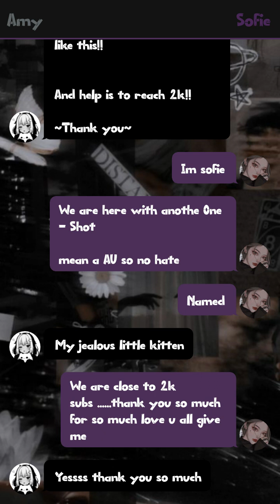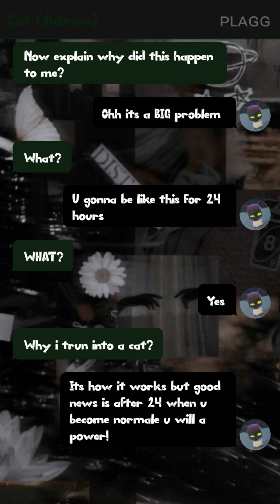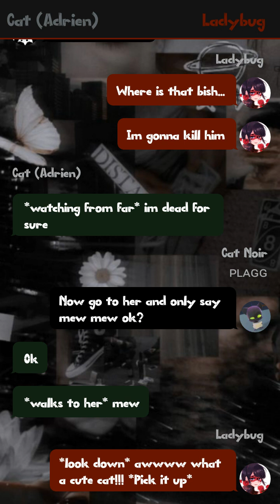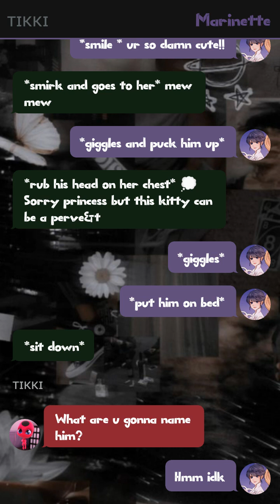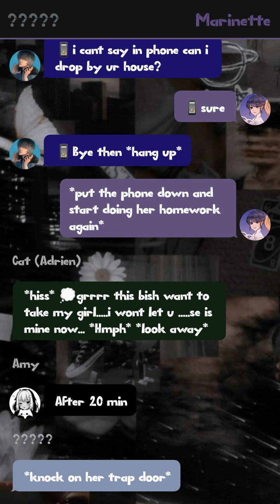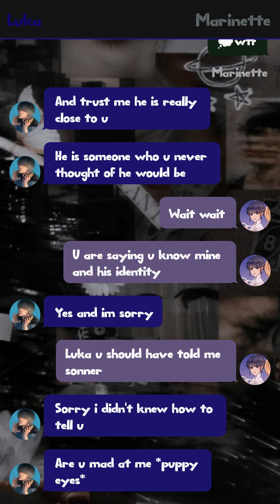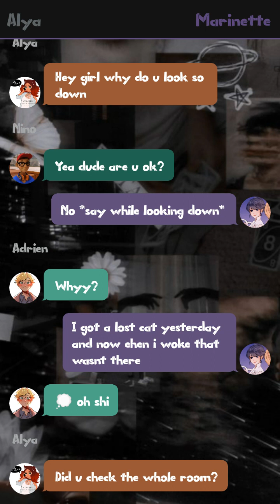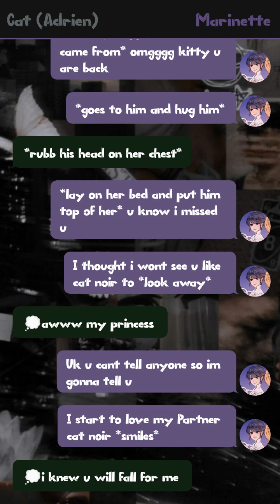My Jealous Little Kitten 🐾|| One - Shot || MARICHAT || Adrinette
if u are new then Hi!! I'm Amy but my real name is Afia. I Make texting story about Miraculous Ladybug!!

~ WARNING ~
There gonna be Lemon !! which is more 15+ atleast if u are uncomfortable pls dont watch !!

•Story Name :
~ My Jealous Little Kitten ~

•App I use to make texting stories :
Texting Story

•App I used to make/edit thumbnail :
Canva

Thank you all so much for 1.90k subscriber!!! this means a lot!! I love u all from my heart and always will!! hope u all stay safe!!
cya